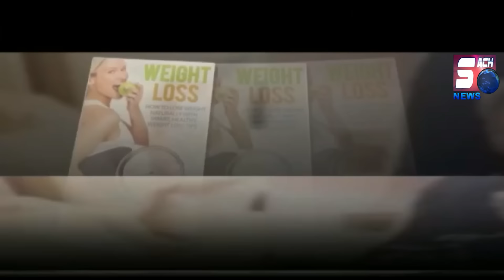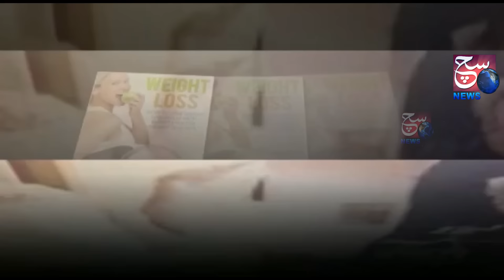Muh Pe Spray Markar Kidnap Karne Ki Koshish Nakam - Akbari Masjid, Sultan Shahi, Moghalpura PS | HYD